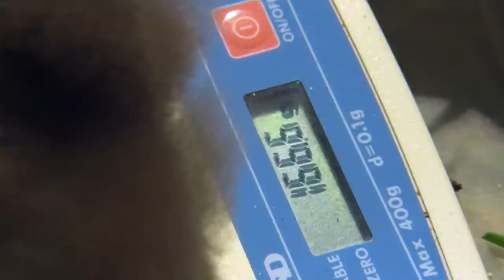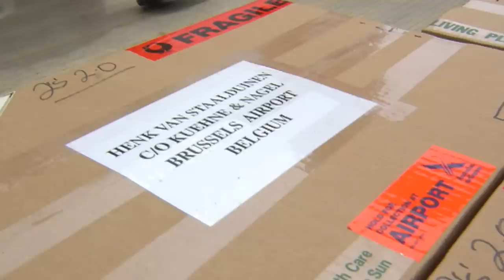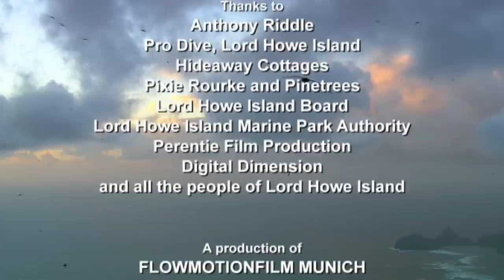Lord Howe Island: Pacific Eden - Go Wild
A place of biological superlatives with a flora and fauna that have only just begun to be researched: Lord Howe Island, between Australia and New Zealand. This is the first documentary on what may be the most isolated nature reserve on the planet.